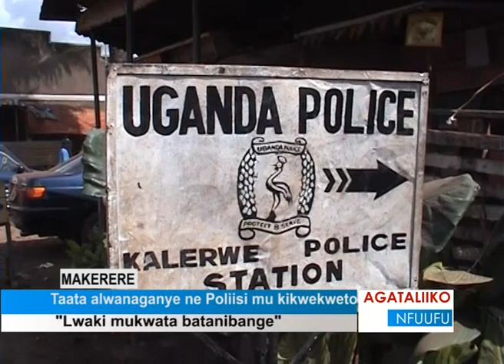Taata alwanaganye ne Poliisi mu kikwekweto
“Lwaki mukwata batanibange”